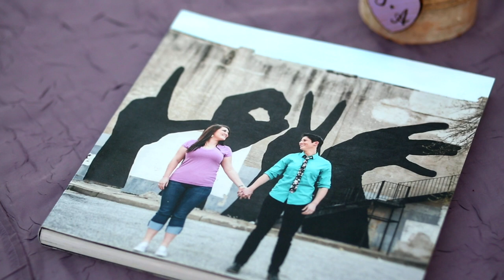WHOLE HEART STUDIOS | JENNIFER AND APRYL | BLACK WALNUT POINT INN